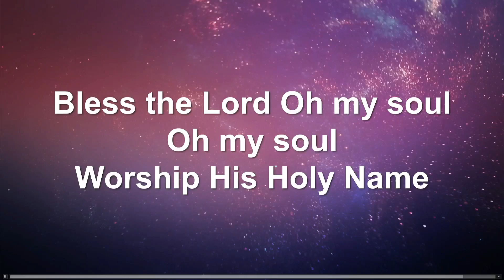Sunday, September 8, 2024 "When Pigs Fly-Part II"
Please sign in & let us know you are here with us. We’re so glad you are joining us!
Pastor: Tanner Wiley
Message: When Pigs Fly - Sermon Series
Scripture:  Revelation 3:14-22
Tithes & Offerings may be mailed to:
Grace Fellowship of Cole Camp
Cole Camp, MO 65325
"The LORD bless you and keep you; The LORD make His face shine upon you and be gracious to you; The LORD lift up His countenance upon you and give you peace." -Numbers 6:24-26